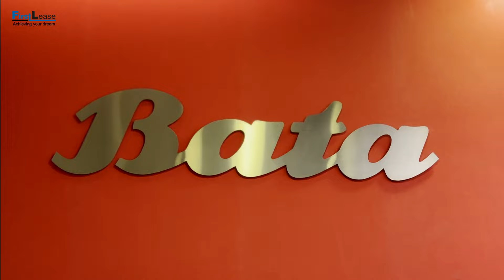Unfiltered Podcast Ft. Mr. Ankur Kohli from Bata, Host Preeti Singh FirstLease | Success Stories Ep1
In this new segment dedicated to sharing the success stories of our esteemed clients, Mr. Ankur Kohli, Head - Real Estate & Business Development (South Asia), Bata shares his remarkable journey and enriching experiences of association with FirstLease India.

Join us for an inspiring discussion that highlights the challenges, achievements, and the pivotal role FirstLease played in Bata’s expansion journey. This episode is a must-watch for anyone looking to be motivated by real-world success stories and industry expertise.

𝐒𝐩𝐞𝐜𝐢𝐚𝐥 𝐆𝐮𝐞𝐬𝐭: Ankur Kohli
𝐇𝐨𝐬𝐭: Preeti Singh

𝐃𝐢𝐫𝐞𝐜𝐭𝐨𝐫 & 𝐏𝐫𝐨𝐝𝐮𝐜𝐞𝐫 - Jagdeesh Singh
𝐋𝐨𝐜𝐚𝐭𝐢𝐨𝐧 - Bata House, Sec 17, MG Road, Gurugram
𝐂𝐚𝐦𝐞𝐫𝐚 𝐭𝐞𝐚𝐦 - Saurabh Rawat, Gourav Kapoor
𝐕𝐢𝐝𝐞𝐨 𝐄𝐝𝐢𝐭𝐨𝐫 - Divya Bhattarai

𝐌𝐢𝐜𝐫𝐨𝐩𝐡𝐨𝐧𝐞𝐬 𝐮𝐬𝐞𝐝:

-𝐕𝐥𝐨𝐠𝐠𝐢𝐧𝐠 𝐌𝐢𝐜
-𝐌𝐨𝐭𝐨 𝐕𝐥𝐨𝐠𝐠𝐢𝐧𝐠 𝐌𝐢𝐜
-𝐌𝐞𝐝𝐢𝐚 𝐌𝐨𝐝

FirstLease is India’s leading space leasing service provider working at PAN India footprint. Our Indian footprint includes all the major metropolitan cities- Delhi, Mumbai, Kolkata, Chennai, Hyderabad, Bangalore, Gurgaon, Noida, Lucknow, Nagpur, Chandigarh, Jaipur, and  Pune to name a few.
With a decade-old experience, FirstLease have been successfully providing services to and through many known coworking brands across the country. Our team comprises highly experienced specialists and trained and skilled professionals.
Our teams and associates are positioned across the country, so anyone can access our services.
FirstLease is equipped to take care of all your space needs and requirements.
To meet the expectations of our clientele, we remain fully aware of the existing market trends and come up with strategies to meet the requirements of our clients. In the coming days, we hope to collaborate with more corporate, diverse clients and emerge in the best possible ways.

𝐎𝐮𝐫 𝐒𝐞𝐫𝐯𝐢𝐜𝐞𝐬
- Space Leasing (office, retail, and warehouse)
- Coworking Office Space
- Pre-Leased (CRE)
- Investment Consulting
- Turnkey Project
- Advisory Services
- Data Center Consultancy